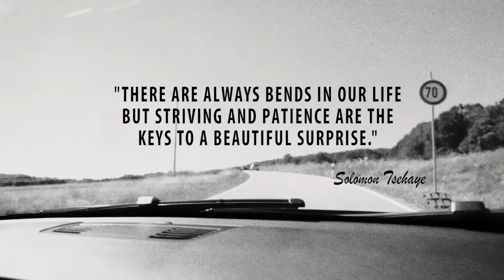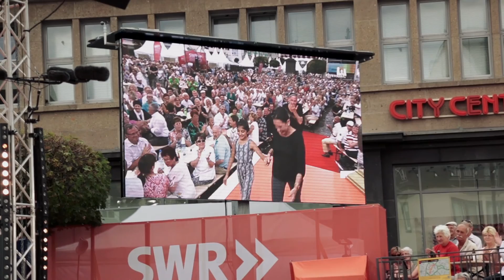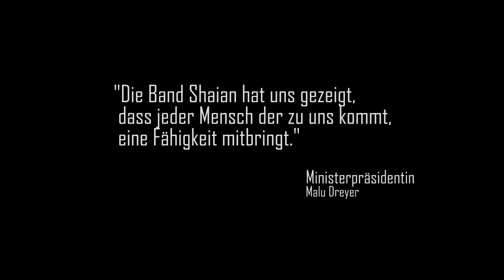Shaian Movie -Trailer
Trailer zum Kinofilm "Shaian-Die Dokumentation" von Solomon Tsehaye. Premiere am 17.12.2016 Union Kino Kaiserslautern